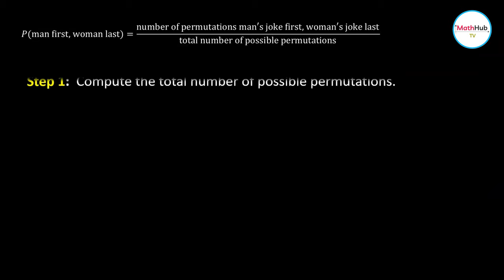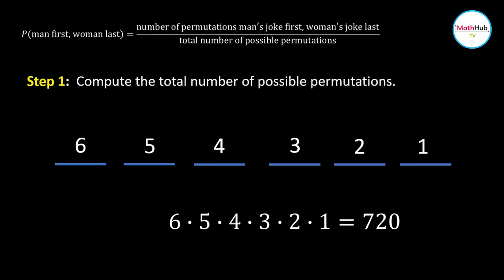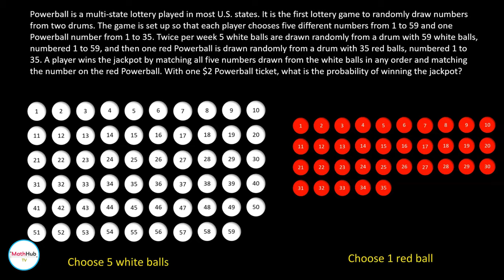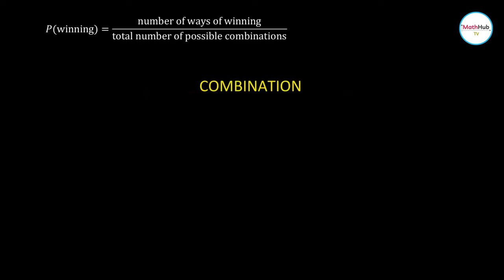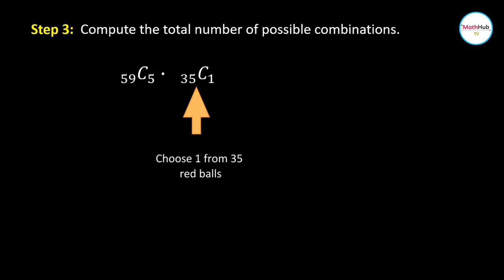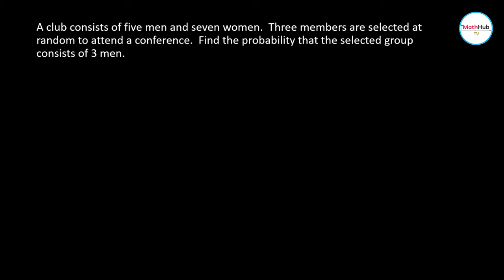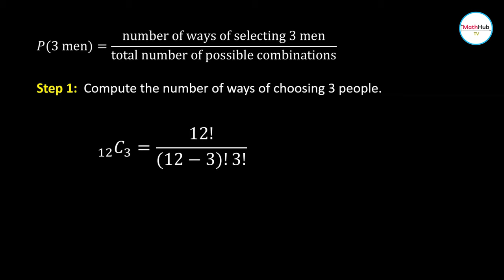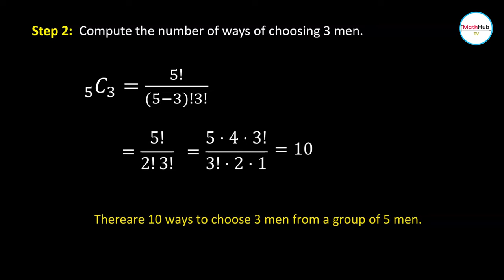How to Compute Probability Using Permutation & Combination | SOLVED Probability Word Problems Part 1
In this lesson, I am going to show three solved word problems on how to compute probability involving permutation and combination.  I will be giving three solved word problems in probability.  This is a lesson in Contemporary Mathematics.

I will show you how to do probability word problems through the following examples:
1. Six jokes about books by Groucho Marx, Bob Blitzer, Steven Wright, Henry Youngman, Jerry Seinfeld, and Phyllis Diller are each written on one of six cards. The cards are placed in a hat and drawn one at a time. What is the probability that a man’s joke will be delivered first and a woman’s joke last?

2.  Powerball is a multi-state lottery played in most U.S. states. It is the first lottery game to randomly draw numbers from two drums. The game is set up so that each player chooses five different numbers from 1 to 59 and one Powerball number from 1 to 35. Twice per week 5 white balls are drawn randomly from a drum with 59 white balls, numbered 1 to 59, and then one red Powerball is drawn randomly from a drum with 35 red balls, numbered 1 to 35. A player wins the jackpot by matching all five numbers drawn from the white balls in any order and matching the number on the red Powerball. With one $2 Powerball ticket, what is the probability of winning the jackpot?

3. A club consists of five men and seven women.  Three members are selected at random to attend a conference.  Find the probability that the selected group consists of 3 men.

⏲️ Timestamps ⏲️
Introduction (0:00)
Probability Word Problem 1 (0:03)
Probability Word Problem 2 (3:58)
Probability Word Problem 3 (8:38)

🙋‍♂️ Have questions?